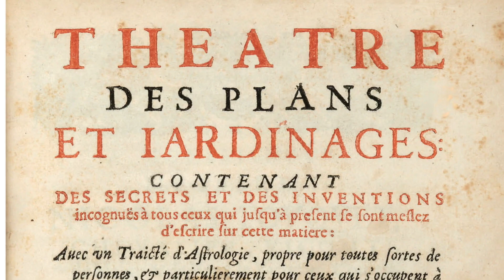L’art des jardins de France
Auteur: Jean Vassort :

Livre : L’art des jardins de France